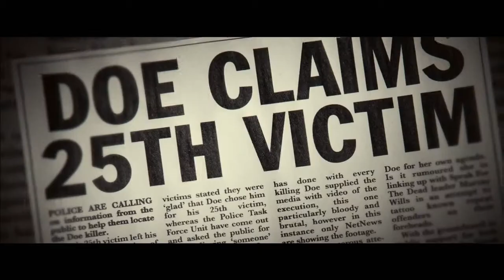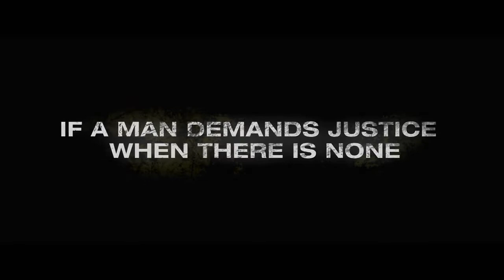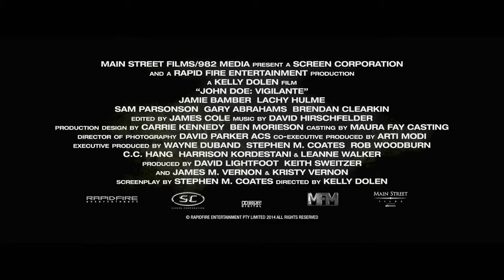John Doe: Vigilante - Official Trailer (2014) [HD]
Release Date - India: TBA
Genre: Crime | Thriller
Cast:  Daniel Lissing, Jamie Bamber, Lachy Hulme
Director: Kelly Dolen
Writers: Stephen M. Coates
Studio: Rapidfire Entertainment
Plot:
In "John Doe: Vigilante" an ordinary man fights violence the only way he knows how - by killing one criminal at a time. Hero or villain? Justice or vengeance? You decide.